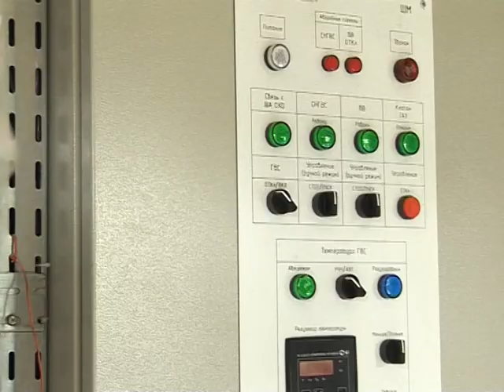10.06 Открытие 1-й смены в лагере «Заря»